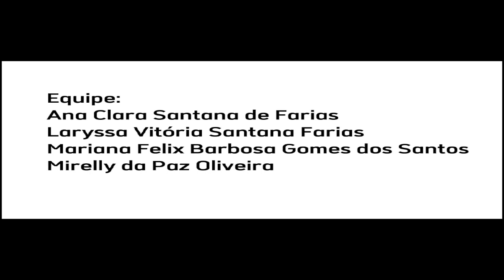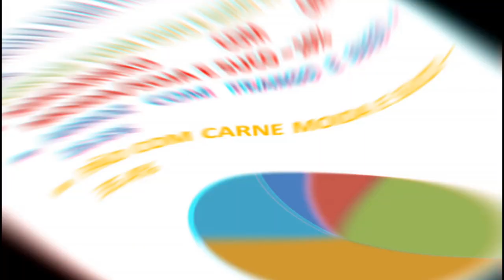Ciências em ação: Sensibilizar e conscientizar